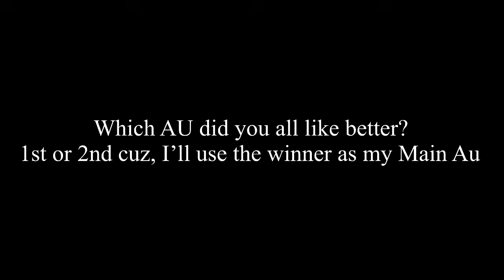Afton Family Singing Battle My AU vs Experimental AU//Watch at 2x Speed//